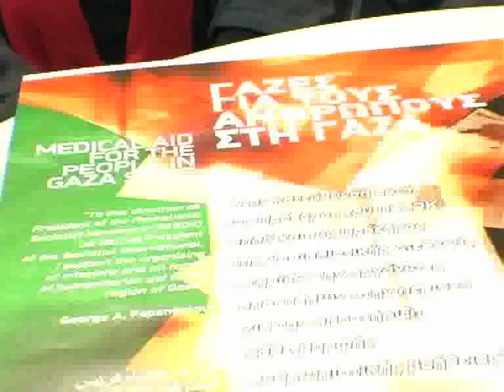Αποστολή στην Παλαιστίνη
Apostoli sth Gaza